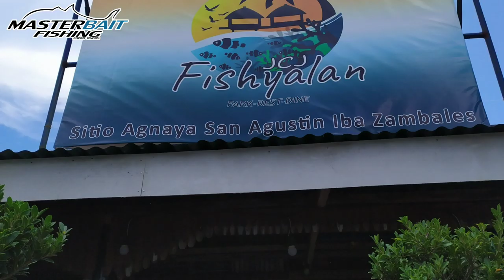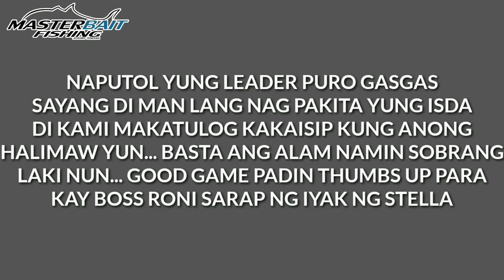BIG FISH STRIKE | MAYA MAYA | TALAKITOK | JIGGING | TROLLING | MAMAW | FISHING IN THE PHILIPPINES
hello guys!!! i want to share our fishing adventure @JCJ FISHYALAN San Agustin Iba Zambales .. this video includes some tip and techniques in trolling, jigging and bottom fishing by our friend "THE LEGEND in fishing " sir.

links
my 1st video